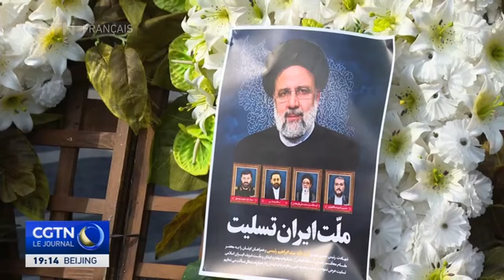Un professeur de l'université de Téhéran évoque l'avenir du paysage politique iranien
Nous nous sommes entretenus avec Foad Izadi, professeur à l'université de Téhéran, pour en savoir plus sur l'avenir du paysage politique iranien après la mort du président Raïssi.